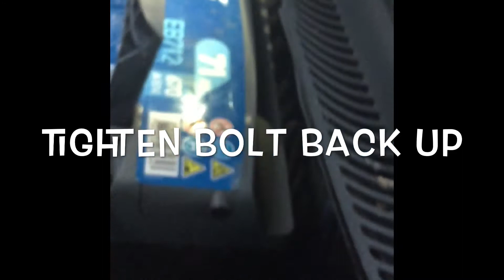Audi A4 water in footwell issues